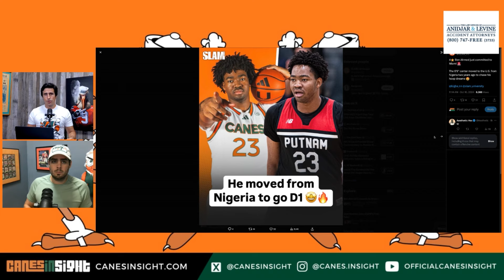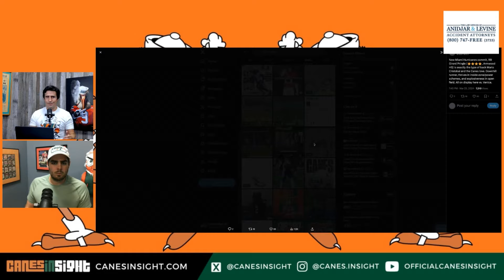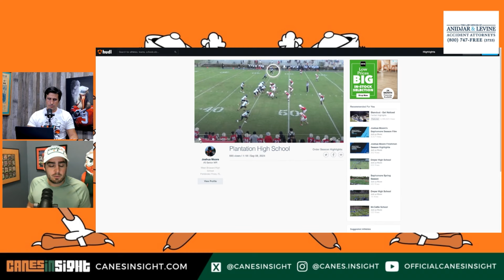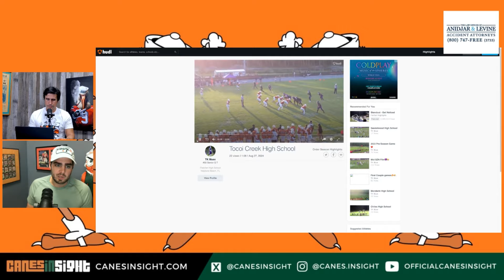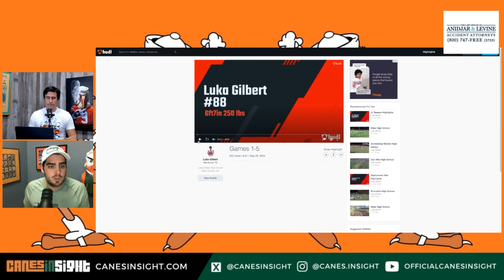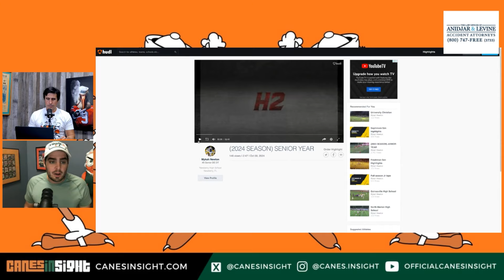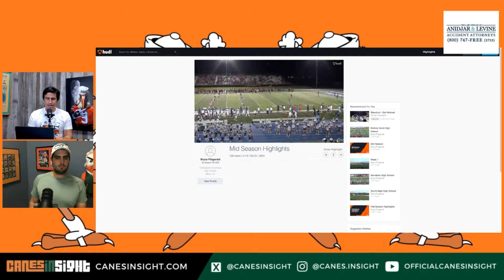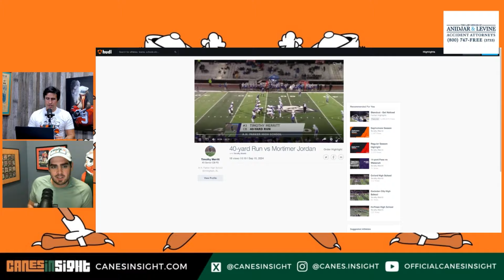Miami Hurricanes recruits are BALLING this season!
D$ and Peter Ariz talk about how well Miami Hurricanes commits are playing during their HS seasons.

CANES CONNECTION

Want Canes football to be great again? Be of the solution: Click the link below and pick a plan. By usign the CanesInSight link, you pay just $1 % for your first month Canes Connection subscription. More importantly, you get access to a regular, private Zoom call with me where I share information I can't share publicly. This is in addition to the other member benefits Canes Connection provides.

If you want to find elite Canes gear and support Miami Athletics at the same time, stop by the official Miami Hurricanes Team Store. The Miami HTS is located just off campus at the Thesis Hotel (1340 S Dixie Highway, Suite 120) in Coral Gables. 1 hour of parking validated with a purchase!

Was your home or business damaged by a recent storm? Did your insurance deny your claim or not pay you enough to make repairs? If yes to either of these questions, you need to contact Beacon Adjustors Group. We don't get paid until you do.

Miami local favorite, Islas Canarias Restaurant, is excited to introduce its newest generation of delicious authentic Cuban food in a quick and modish setting, Islas Canarias Cuban Express!

Established in 1977 by first generation Cuban owner, Raul Garcia, Islas Canarias Restaurant has been serving the community with an unwavering commitment to authenticity and quality for over 40 years.

This family-owned business and legacy has been carried by Raul's daughter, Nancy Andrade, whom has instilled the same quality and virtues into the fabric of her children Eileen (chef & owner FINKA TABLE AND TAP) and Jonathan Andrade.

Jonathan, creator of Islas Canarias Cuban Express and COO of Canarias Food Corp., is determined to bring the legacy into the next generation with the first of many Islas Canarias Cuban Express to Dadeland Mall.

☑️ Canes Insight on Twitter:

 / canesinsight   ☑️
📸 Canes Insight on Instagram:

 / canes.insight   📸